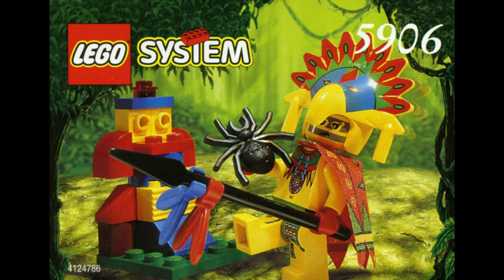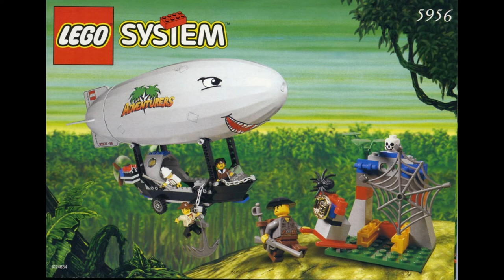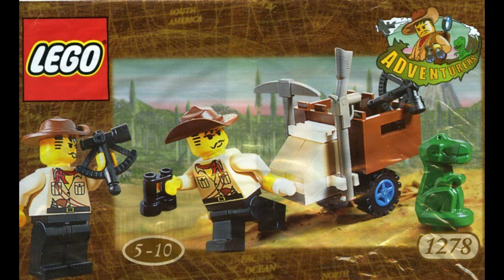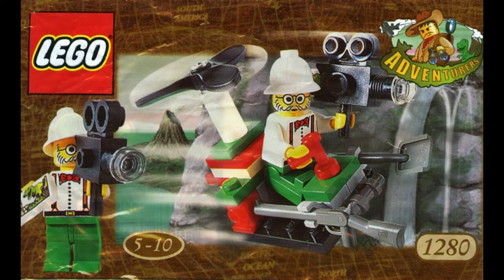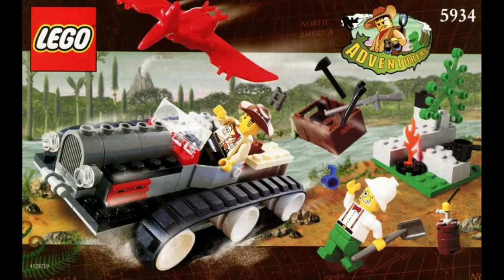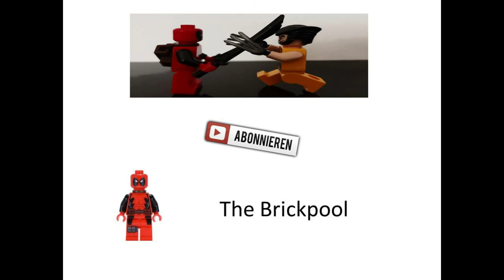Johnny thunder im Dschungel! Die Abenteuer gehen weiter! ( Teil 2)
Im 2. Teil begleiten wir unseren Helden von den trockenen Wüsten in die feuchtwarmen Dschungellandschaften bis hin zu den Dinosauriern ( Jurassic park lässt grüßen) ! Viel Spaß mit dem Video :)

Für meine Recherchen und die Bilder benutze ich die Seite Brickset deren Inhalte und Bilder nicht mein Eigentum sind!